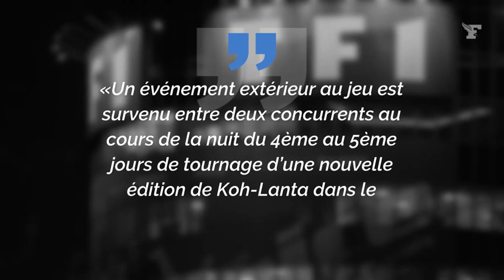KOH-LANTA ANNULÉ APRÈS UNE AGRESSION SEXUELLE?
En raison d’un événement survenu entre deux candidats, TF1 décide d’interrompre le tournage. Toutes les infos